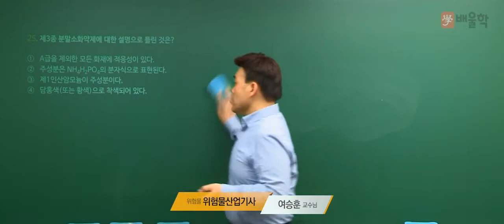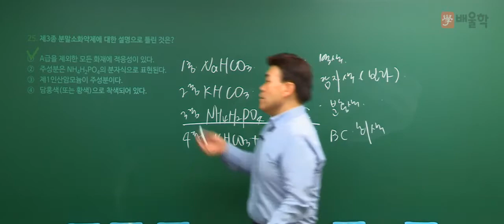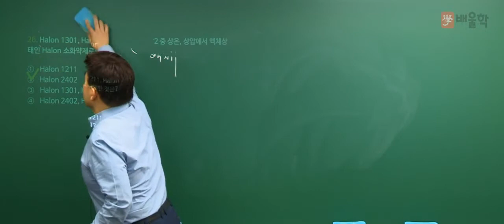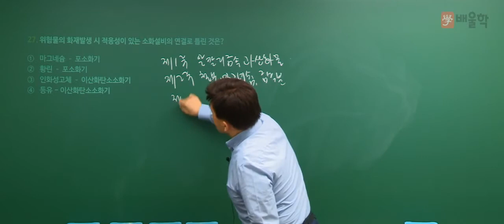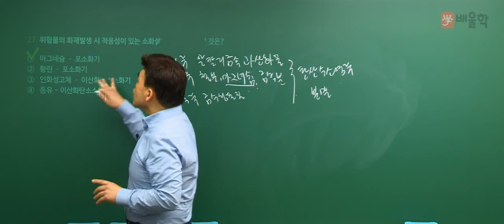[위험물산업기사 필기] 2017년 4회 일반화학 기출문제 풀이 05 - 여승훈 교수님